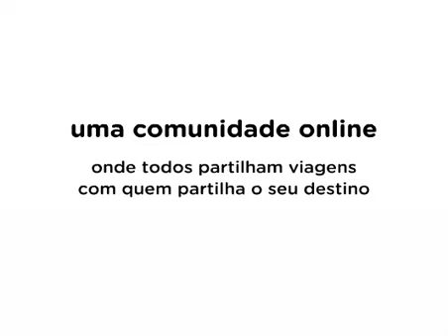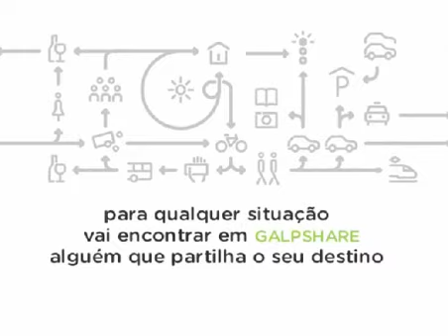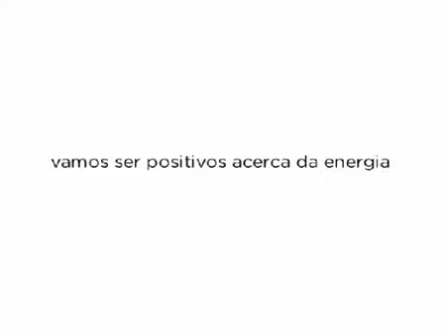Galpshare - Mobilidade Sustentável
Galpshare é uma funcionalidade desenvolvida pela Galp Energia, para facilitar a partilha de viagens por quem faz os mesmos percursos. Permite a publicação de anúncios a pedir ou oferecer boleias. Promove a poupança de dinheiro e de ambiente.